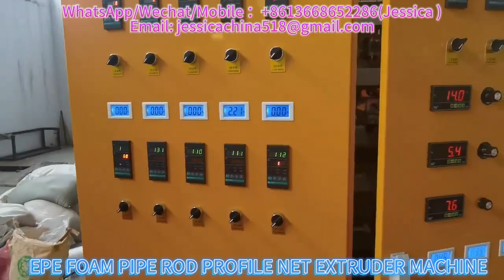double head epe foam pipe extruder machine, rod machine,epe foam machine pe profile prdoduct machine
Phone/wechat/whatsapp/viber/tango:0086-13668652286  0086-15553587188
Skype: jessicalv2
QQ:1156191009